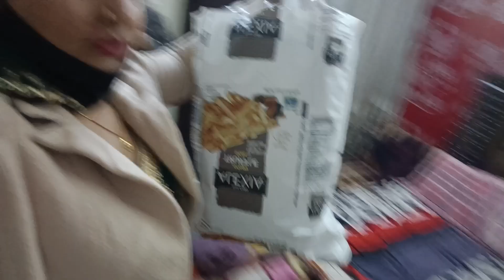Ma ho aayi path par//Komal ne bnayi chicken briyani// Gurvinder kaur// vlogs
Instagram I'd Gurvinderkaur484